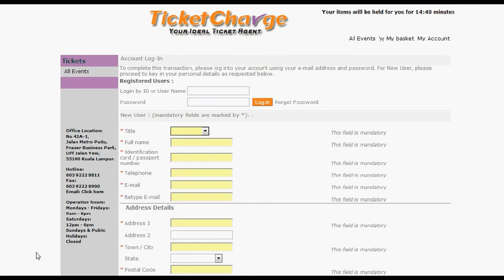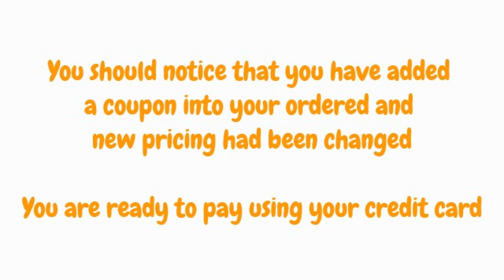VIXX Line Promo